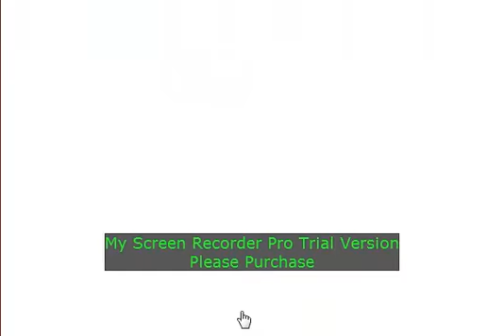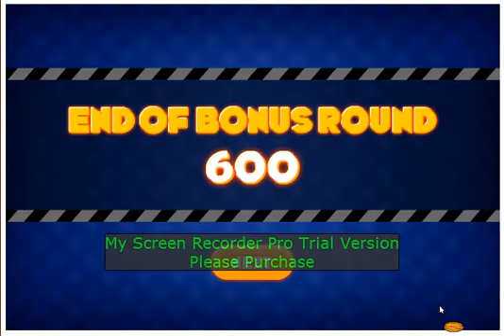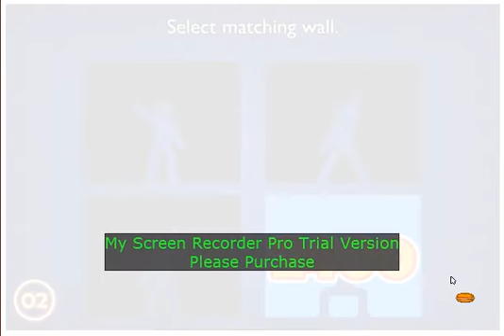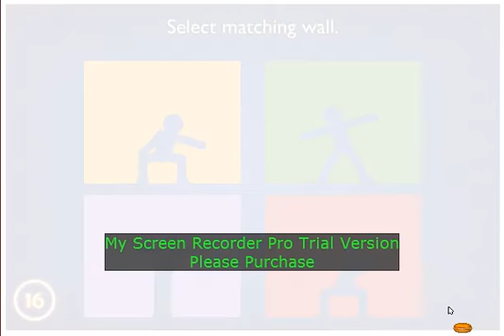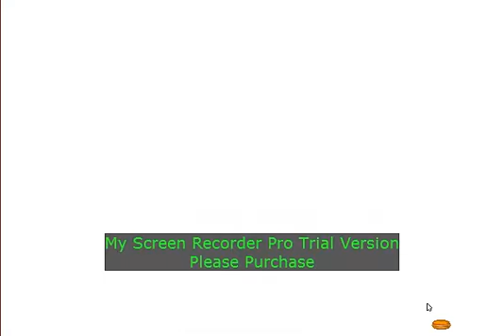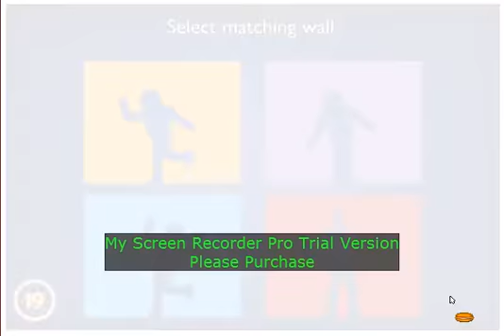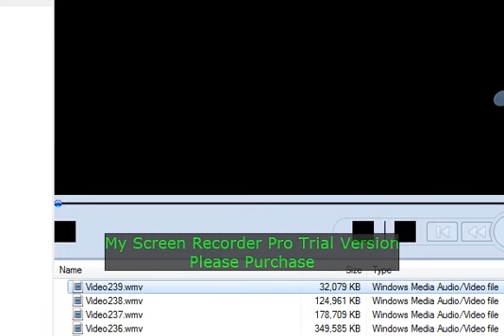Carter GamePlays: Twisted Figures (#46)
You'll Be Movin' To Watch This Carter GamePlay! :)